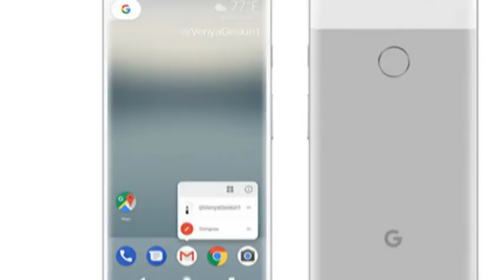Google Pixel 2 XL के specification और photo's launch के पहले leak | by more news 24x7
More News 24x7

Google Pixel 2 XL के specification और photo's launch के पहले  leak
This year Google's largest event, Made by Google, will be in San Francisco City in the US from 9.30 am tonight. Prior to the event, the features and photos of Google's flagship phone Pixel 2 and Pixel 2XL have leaked. Google can launch these two smartphones in this event.
Apple and Samsung have already arrived in the flagship phone market. In this way, the challenge for Google has increased more. This time Apple has made several major changes in the iPhone X. In this case, Google also faces the challenge of making something new in its smartphone.
Photos of Google Pixel 2 are leaked and shared by Twitter by Ivan Blas. Even earlier, many of its photos and specifications were leaking. This photo shows a covered phone which is quite large but the back panel can also be seen in the second leaked photographs. The Ibeck panel is dual-toned, but it does not show dual cameras that have become trended in flagship smartphones. It is clear that the Google Pixel 2 XL will have a similar aspect ratio of 18: 9. The second variant will have an Aspect ratio of 16: 9 and it will provide 5-inch full HD display.
Google's flagship smartphone prices have also leaked. According the price of the 64 GB variant of Google pixels 2 will be $ 649 about 42000 rupees.
The 128GB variant will cost $ 749 (about Rs 49,000). Pixel 2 XL starts at $ 849 (Rs 55,750)

More news 24x7
morenews24x7